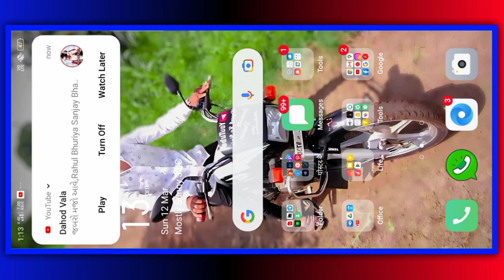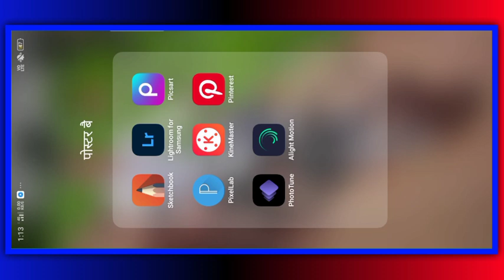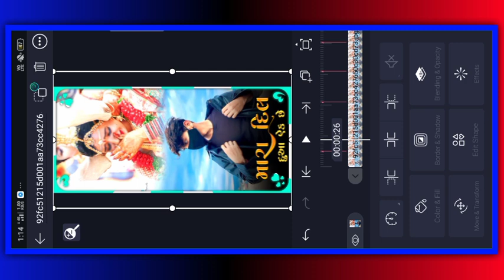ખુશ રેજે તુ મારા દિલ ની દુઆ💟ગુજરાતી બૈવફા સ્ટેટ્સ video editing alight motion me😭new Gujarati status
પ્રેમ મને કરી તુ ભૂલી ગઈ❤️ Gujarati bewffa status editing alight motion ne new🥰ગુજરાતી બૈવફા સ્ટેટ્સ

. shaitan editing .💔

bewafa
gujarati editing
gujaratiediting 2021

ritesh editingલ
timli status
alight motion
gujarati status